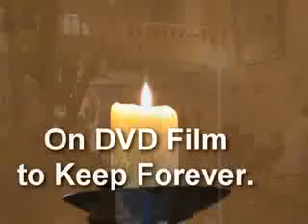Wedding Video on DVD. Wedding Music. Film Your Wedding day at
Capture your special day as it happens in real life format. What could be better than professional photos of your wedding day. a professional Wedding Video formatted on to DVD for you to watch over and over again. The ideal gift for all family members, especially ones that couldn't be there, a DVD of your wedding day.
Confiez moi vos émotions et j'en ferai un film.
Offrez-vous LE FILM DE VOTRE MARIAGE en DVD avec Menu et Chapitres, sur vos musiques préférées.

From prices as little as £200 / €250 you can have you whole day captured forever on DVD.